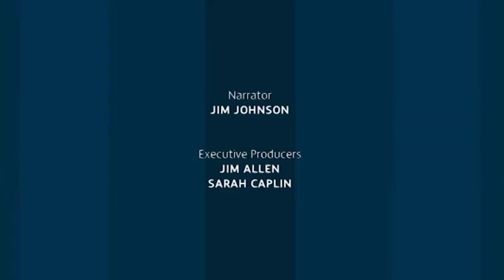Absolute Reality: The Teen Mom Survival Guide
How would you cope with the trials and tribulations of parenting while still a child yourself? Super nanny Susie Whytock transforms some of Britain’s youngest mums into better parents and happier teenagers. Susie mentors each parent as they tackle everything from tantrum-throwing toddlers to the loss of a maternal bond. Parents include 15-year-old Zoe, who gives her baby biscuits for breakfast, and 17-year-old Ashley, who’s already pregnant with her second child.

Content licensed from ITV Global for Little Dot Studios.